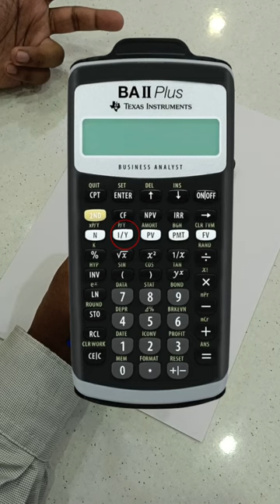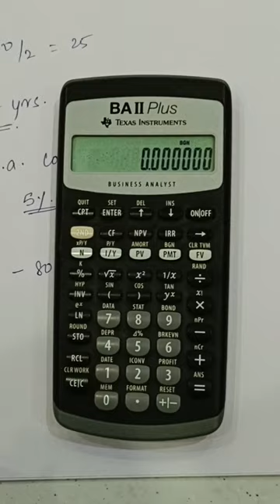Boost Your CFA/FRM Skills With Texas Instruments BA II Plus: How to Use the TVM Row!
Discover the secrets of time value functions with the Texas Instruments BA II Plus in Part 1 of our Calculator Secrets series. In this video learn essential techniques to maximize efficiency and accuracy in financial calculations.